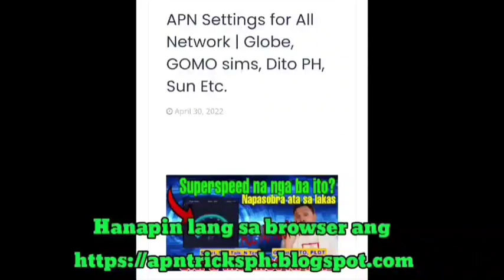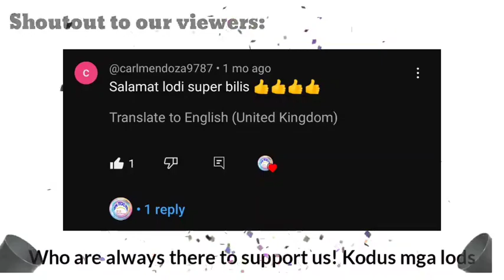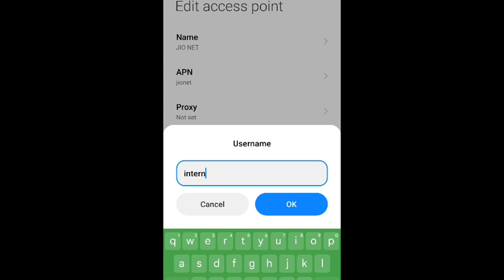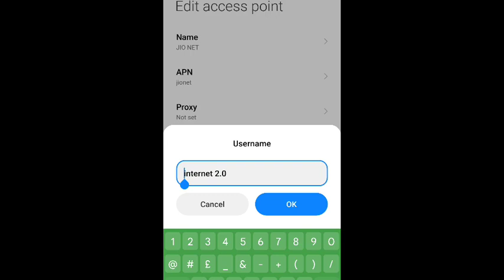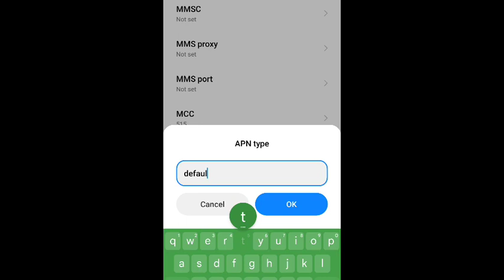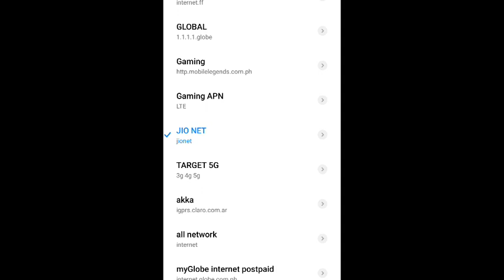All Access APN 2023 | ULTIMATE APN 🔥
apn tricks ph
apn for globe
apn for tm
apn
apn
apn settings
apn 2022
apn for gaming dito ph
gaming apn for dito ph
apn settings are good in browsing globe and tm 2023
apn philippines
globe apn settings october 2023
tm apn settings october 2023
sun apn settings october 2023
apn for smart tnt sun rocket sim 2023
apn for sts rocket sim
apn for globe modem
how to change apn for globe smart sun 2023
gaming apn for ml
apn for mobile legends 2023
apn settings for downloading
apn for smart 5G
globe apn 5g
global apn
airtel apn
jio apn
dito apn
pldt apn
bsnl apn
vodafone apn
telstra apn
telia apn
dito apn 2023